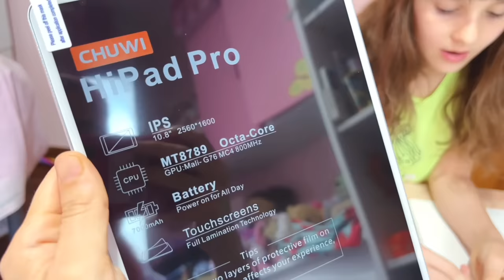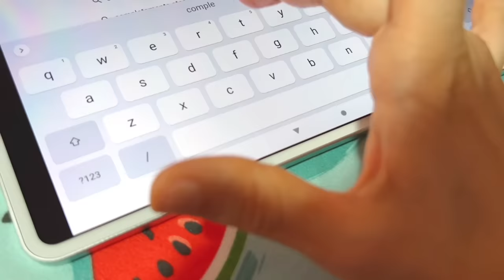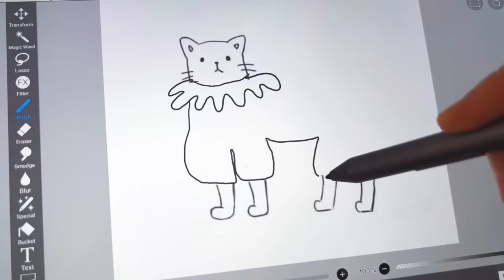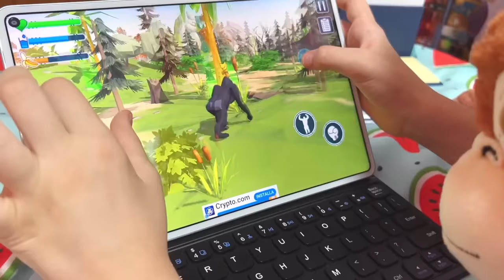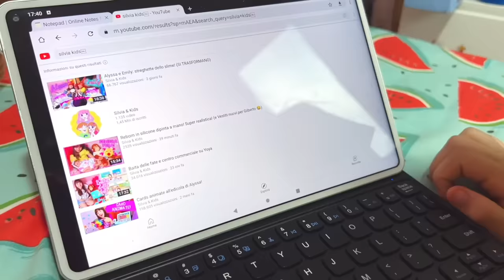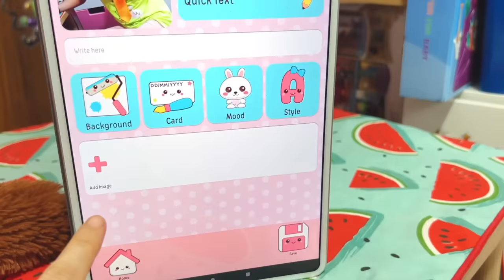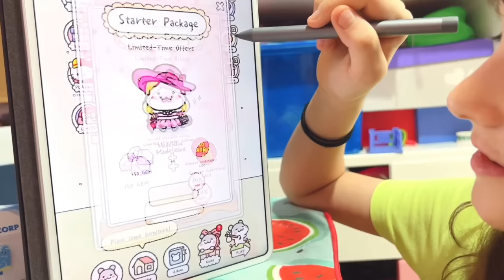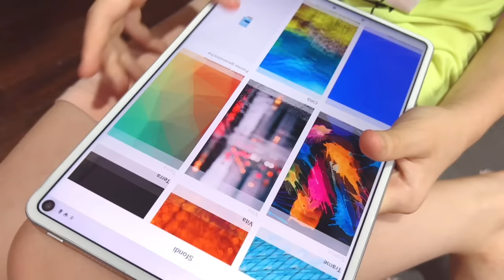Nuovo tablet per Alyssa e Gilberto 🐒Chuwi HiPad Pro! Con penna e tastiera! 🤩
Dove acquistarlo?

Caratteristiche tecniche

Nome: HiPad Pro
Colore: Black+Blue
Sistema operativo: Android 11.0
Display: 10.8 inch, 2560*1600 ,16:10
Processore: MT8789V
Graphics Mali- G76 MC4 800MHz
Memoria: 128G
Memory 8GB
Batteria: 3.8V/7000MAH
Ricarica: 5V/2A
Dimensioni: 245*157.7*7.4mm
Peso: 455g
Porte: I/O Ports 1*Type-C ,TF Card
Wireless: 2.4G/5G 802.11 a/b/g/n/ac,BT 5.0

Contenuto confezione: 5V/2A adapter,PSE, CE, UL,
FCC certified.Multi-language manual,
certificate of conformity,
quality certificate, warranty card.

*prodotto ricevuto in omaggio senza nessun compenso*